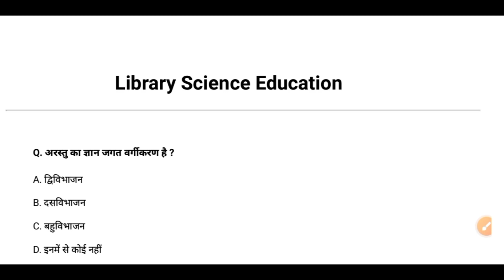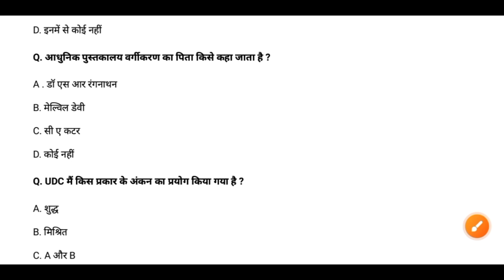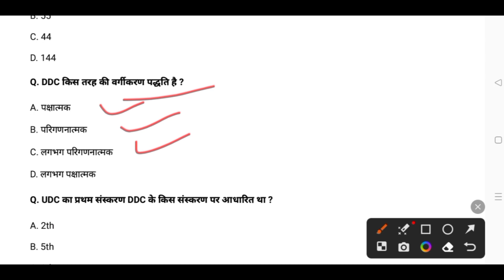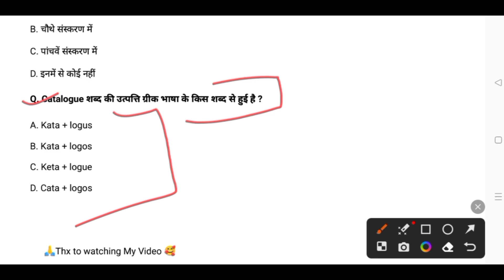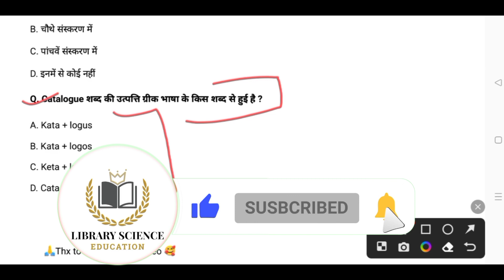Library most important questions // Daily Library quiz // Important questions for All librarian exam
1.  TREIRB Recruitment ( School Librarian ) 2023-24
         Librarian Post - 434

👉 2.   TREIRB ( Junior College ) Recruitment 2023-24
            Librarian Post - 50

👉 3. TREIRB ( Degree College ) Recruitment 2023-24
       Librarian Post - 36

daily librarian questions
librarian quiz
librarian top 10 questions
rajsthan 3rd grade librarian vaccancy
rajsthan 3rd grade librarian most important questions
library important questions
librarian daily questions
librarian important questions
kvs librarian important questions
nvs librarian important questions
Bihar librarian important questions
DSSSB librarian important questions
Delhi Librarian important questions
librarian vaccancy
librarian jobs 2023
daily librarian classes